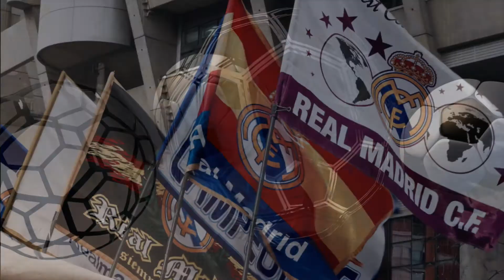Nainggolan przyszedł pijany na trening Interu Mediolanu